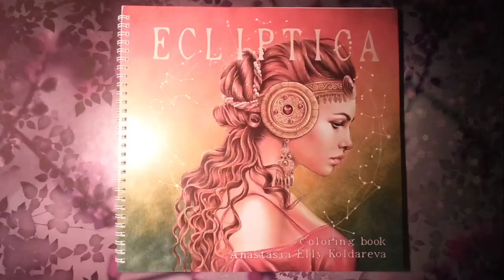"Ecliptica" by Anastasia Elly Koldareva - Quick Flip Through Video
Ecliptica the new coloring book from Anastasia Elly Koldareva that was realesed in 2022.

This time the theme of the book are the 12 signs of the Zodiac, so every page depicts a sign and there are at least 2 pages for every sign.

The book has 25 one sided illustrations with good balance large scale pictures to a delicate and whimsical ones.

The book is medium sized measures 26*27 cm (10.2*10.6 inches) printed on a thick good quality paper suitable for all mediums ranging from coloring pencils to watercolors and markers or anything you prefer.

Unleash you creativity and imagination and turn this gorgeous book to a truly one of a kind masterpiece.

Hope you like it and so...
"Happy Coloring's 🥰"

Thank you to everyone for supporting my videos by watching and commenting, liking or simply enjoying the content I divulge.
I love sharing these quick flip through videos of the coloring books that I purchase, so these videos are filmed specially for my fellow Portuguese colorists, so that they can become aquatinted with artists from all over the world 🌎🌍